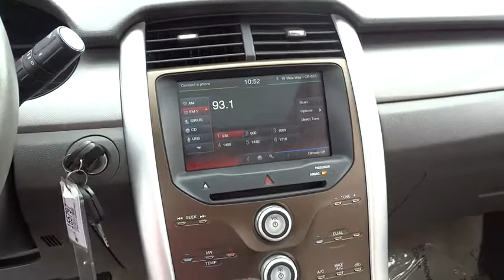2011 Ford Edge San Diego, Escondido, Carlsbad, Oceanside, Vista, CA 155797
2011 Ford Edge

CARFAX 1 owner and buyback guarantee. Yes I am as good as I look.. This car sparkles! Ford CERTIFIED!!! One of the best things about this Edge is something you can't see but you'll be thankful for it every time you pull up to the pump* WEB DEAL... New In Stock** Safety equipment includes: ABS Traction control Curtain airbags Passenger Airbag...Other features include: Power door locks Power windows Auto Climate control Cruise control...Ford Certified Pre-Owned means that you not only get the reassurance of a 12Mo/12000 Mile Comprehensive Warranty but also up to a 7-Year/100000-Mile Powertrain Limited Warranty a 172-point inspection/reconditioning 24hr roadside assistance trip-interruption services rental car benefits and a complete vehicle history report.